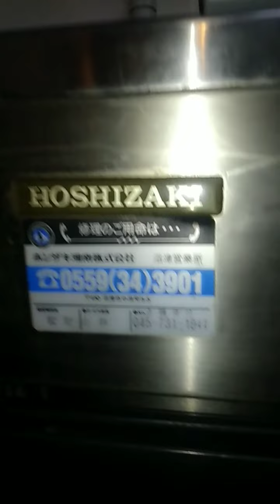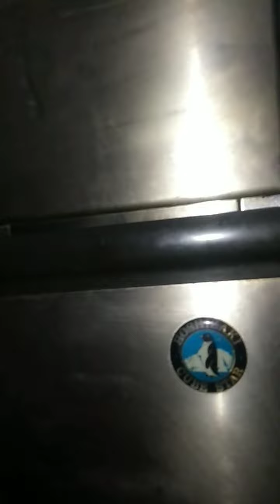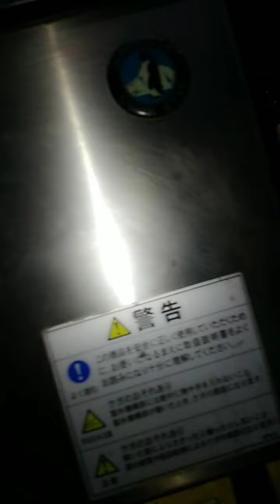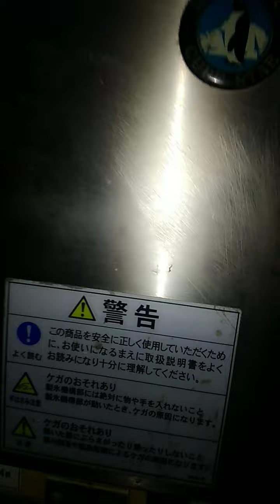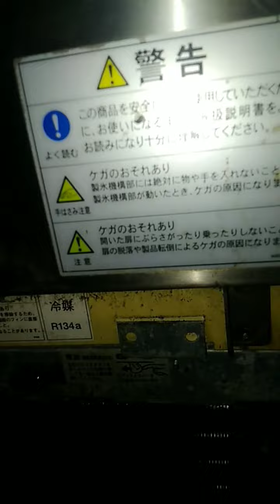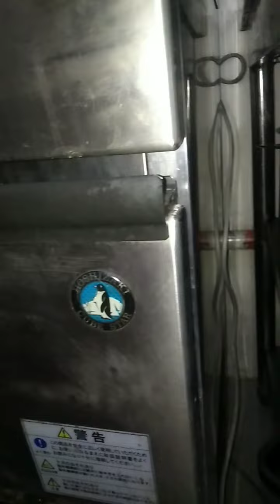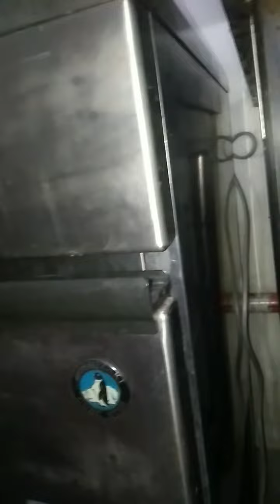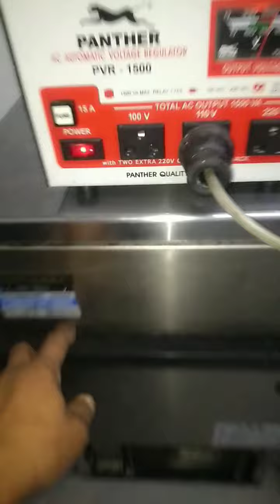ice maker machine 110v ok na po pcb & system Ang problima ok.